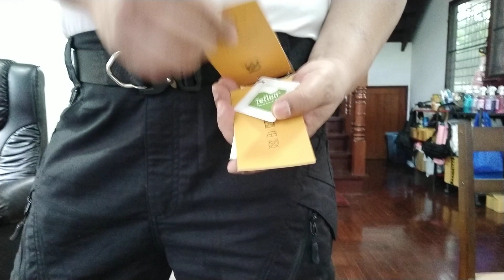Sector seven ix9 review. รีวิว กางเกง sector seven ix9 2XL สีดำ